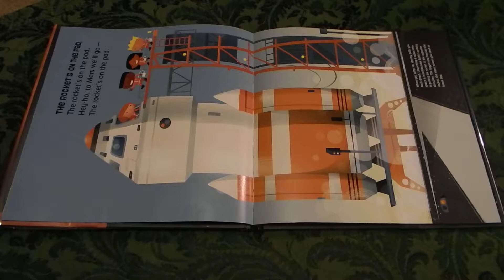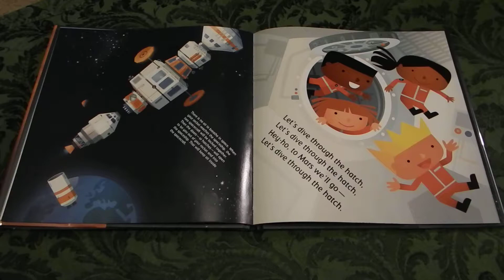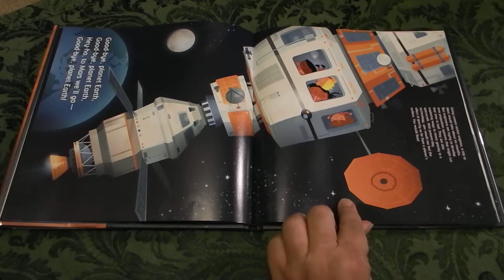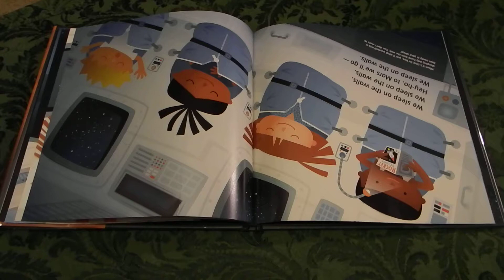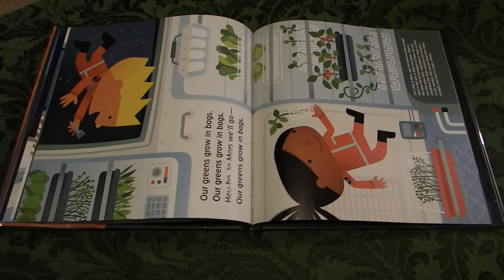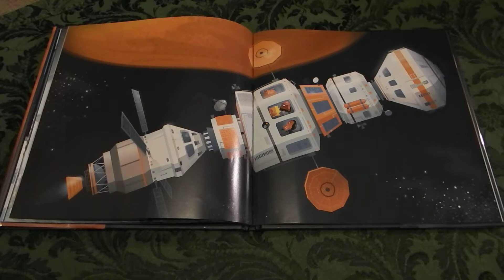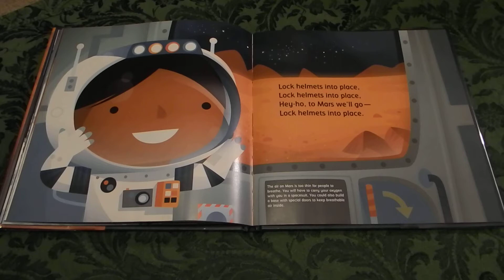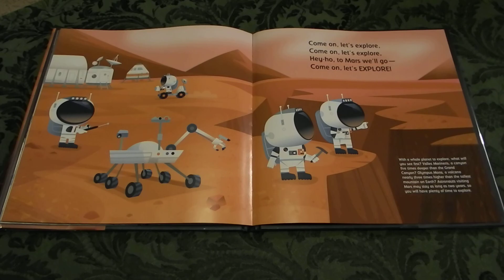Hey-Ho To Mars We'll Go! By Susan Lendroth Read Aloud For Kids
Explore the science behind a trip to Mars, from launch to landing on the Red Planet. Set to the tune of "The Farmer in the Dell," this jaunty journey follows five adorable, bobble-headed astronauts as they learn how to bathe in zero gravity, grow veggies in space, and entertain themselves on the six-month trip. Even the design of the book defies gravity, as text and art float free on the page, encouraging readers to turn the book sideways and upside-down. An interactive, innovative approach to interstellar fun.